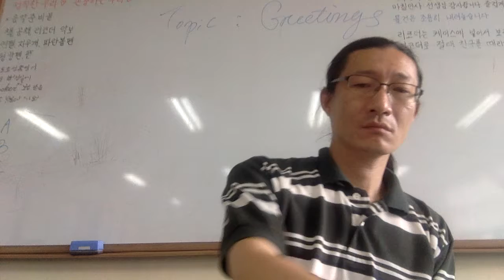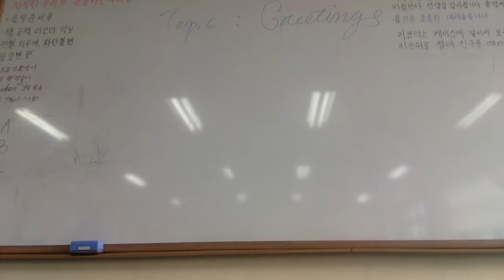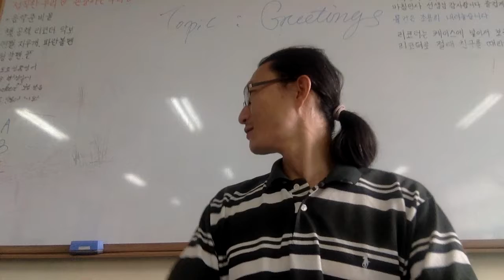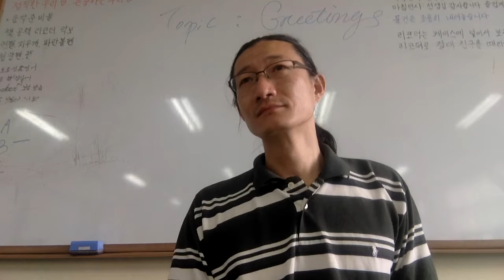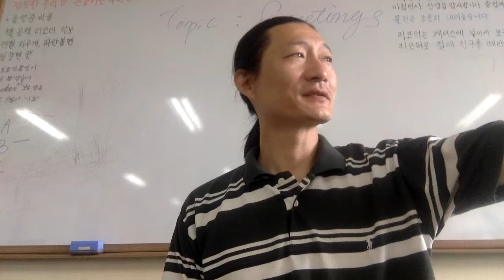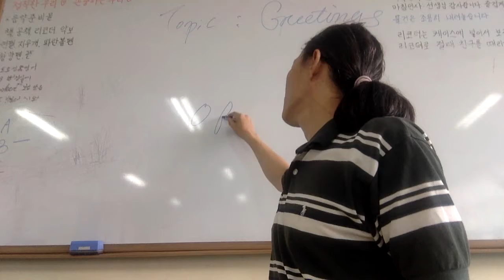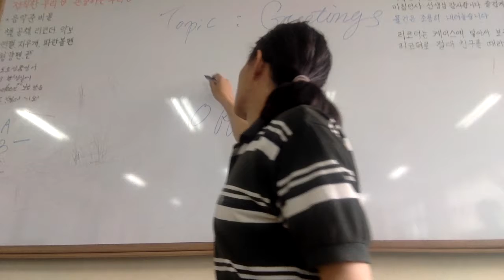Capt Jang English